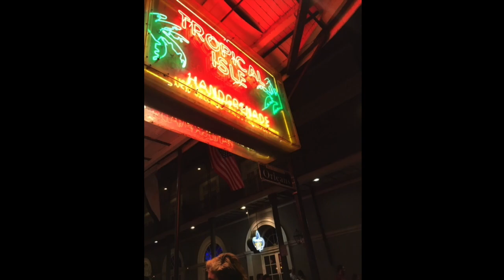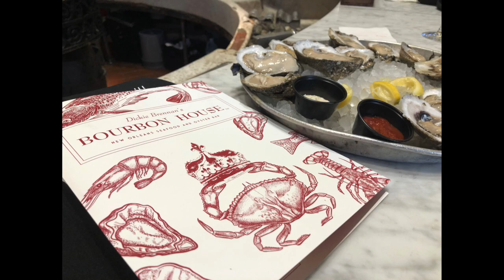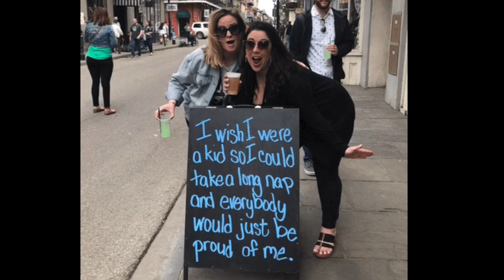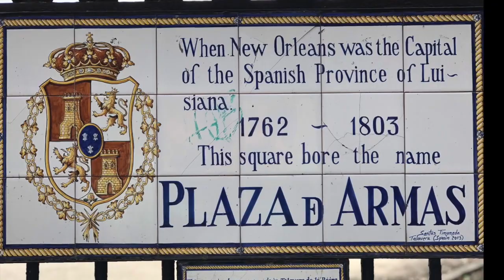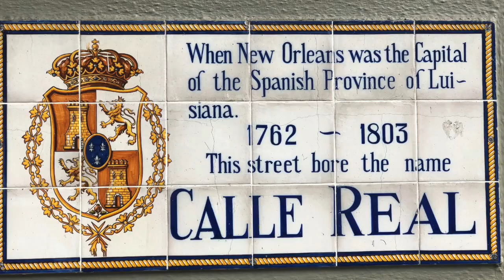New Orleans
Trip to New Orleans